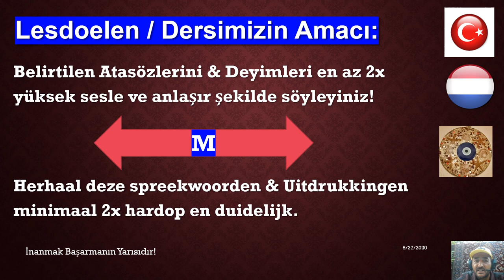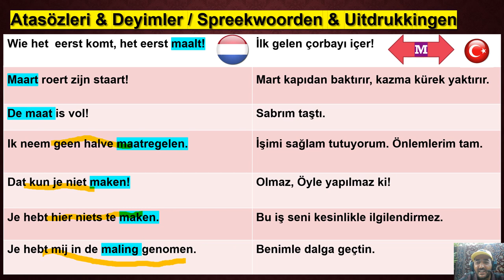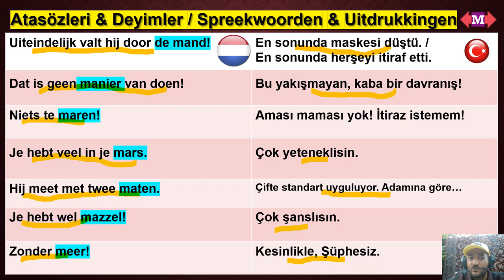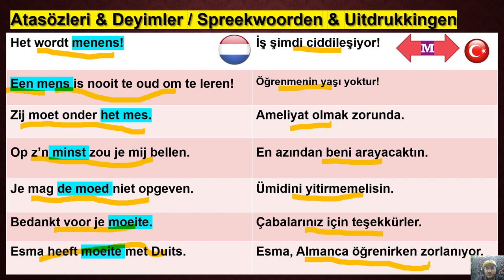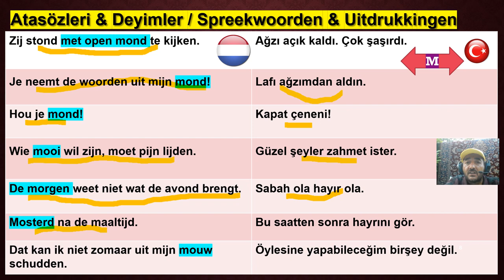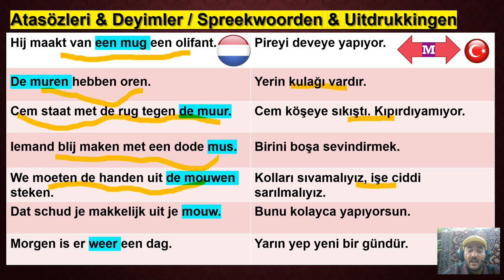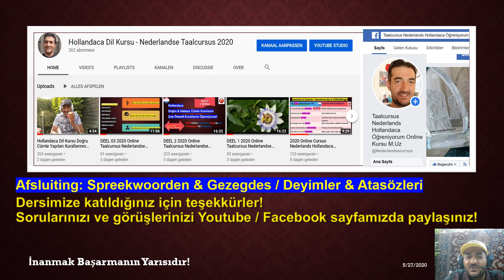Deel 13 M n Spreekwoorden en gezegdes Letter M Nederlands Türkçe Anlamları sunum M Uz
Saygıdeğer Kursiyerler,İnanmak ve güvenmek başarmanın yarısıdır. Yeni bir dil öğrenmek Çok sabır, emek, azim, dikkat ve disiplin ister. Bu dersimizde Hollandaca ve Türkçe Atasözlerini ve Deyimleri öğreniyoruz.
Cümleleri bilinçli olarak hem Hollandaca hem de Türkçe olarak 2 defa tekrarlıyorum çünkü her iki dilin de doğru telaffuzunu öğrenerek ifadeleri tekrar etmenizi istiyorum.
Başarılar diliyorum.
Saygılarımla,Mehmet Uz
Beste Cursisten,
Geloven en vertrouwen hebben is de helft van het succes. Het leren van een nieuwe taal vereist veel geduld, inspanning, doorzettingsvermogen, aandacht en discipline.
In deze les leren we Nederlandse en Turkse Spreekwoorden en Gezegdes.
Ik herhaald de zinnen bewust twee keer zowel in het Nederlands als in het Turks, want ik wil graag dat jullie de juiste uitspraak van beide talen kunnen leren en oefenen.
Ik wens jullie veel succes!
Met vriendelijke groet,
Mehmet Uz